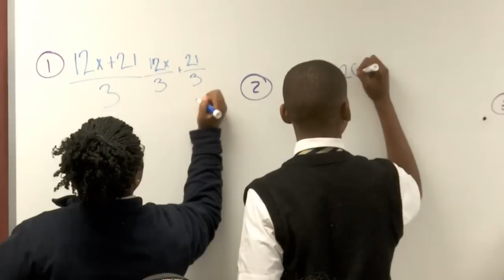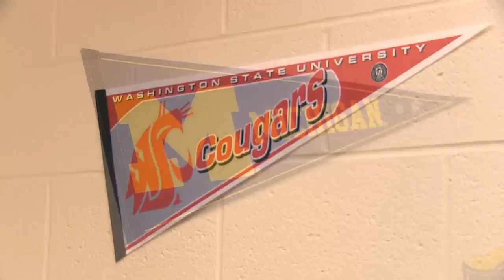Collegiate School of Memphis - Intermediate Length